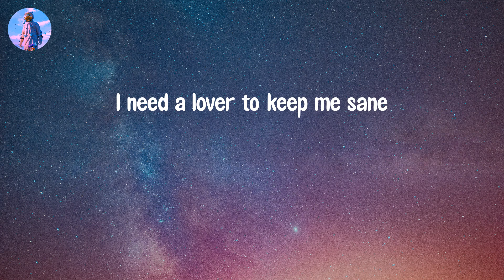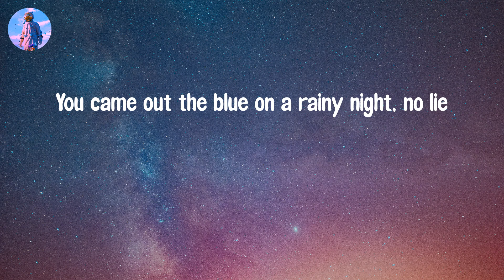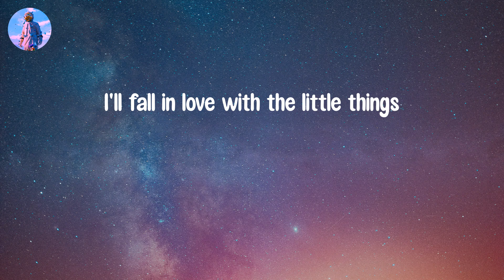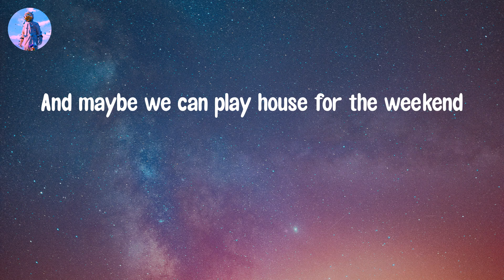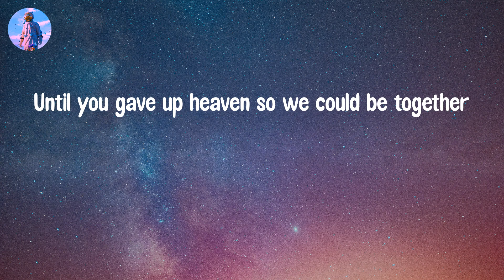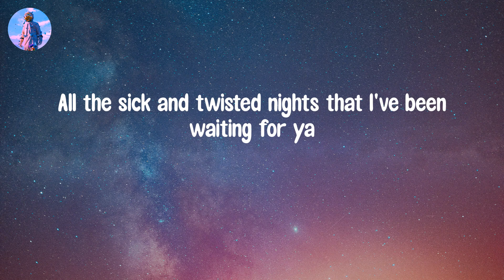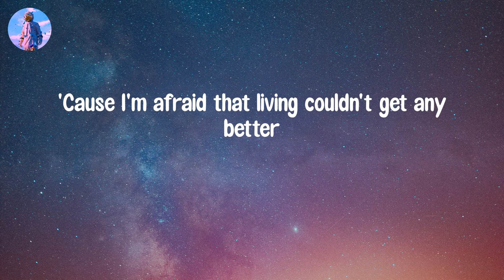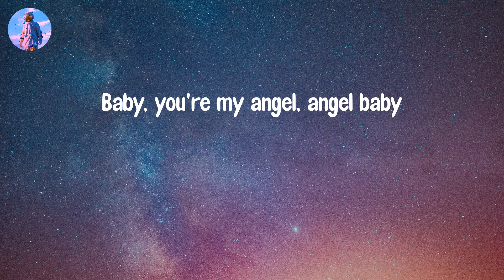𝘼𝙣𝙜𝙚𝙡 𝘽𝙖𝙗𝙮 - 𝙏𝙧𝙤𝙮𝙚 𝙎𝙞𝙫𝙖𝙣 (𝙇𝙮𝙧𝙞𝙘 𝙑𝙞𝙙𝙚𝙤)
Lyric video: Angel Baby - Troye Sivan